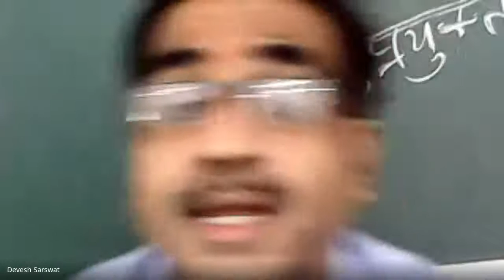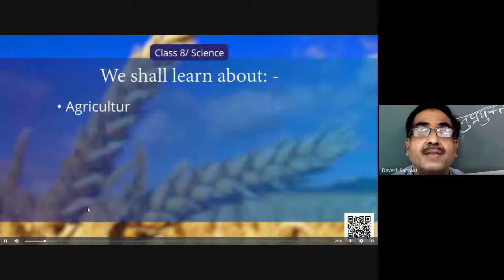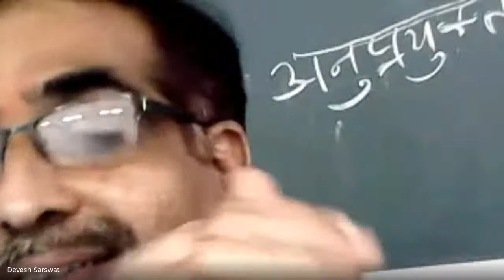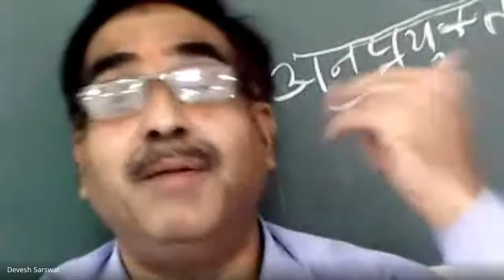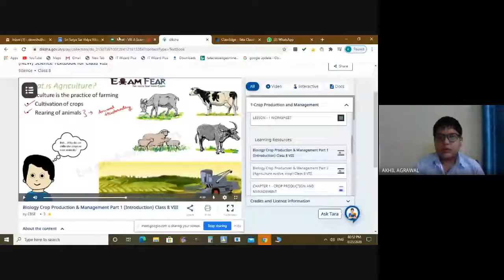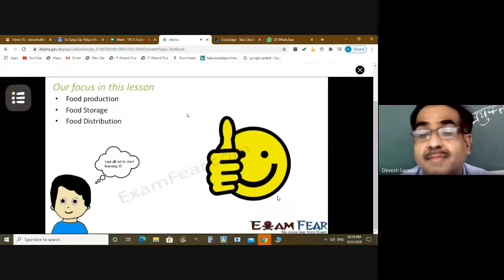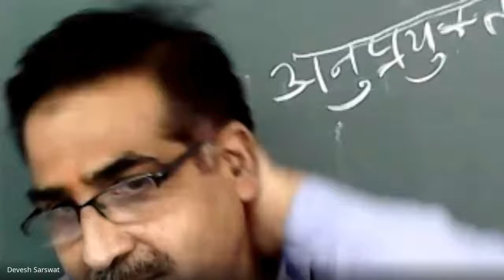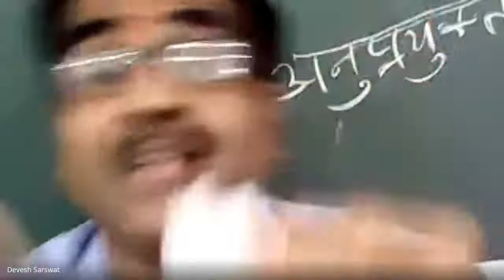VIII A Science (25-08-2020) (2020-08-25 at 01:59 GMT-7)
Online Class by Devesh Sarswat